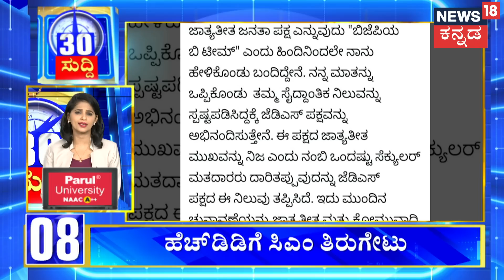Srikantha Poojari | ಶ್ರೀಕಾಂತ್ ಪೂಜಾರಿಗೆ ಬಿಡುಗಡೆ ಭಾಗ್ಯ! | R Ashok | Congress VS BJP | Siddaramaiah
News18 Kannada Live | ನ್ಯೂಸ್ 18 ಕನ್ನಡ ಲೈವ್
Karnataka | ಕರ್ನಾಟಕ
Kannada | ಕನ್ನಡ